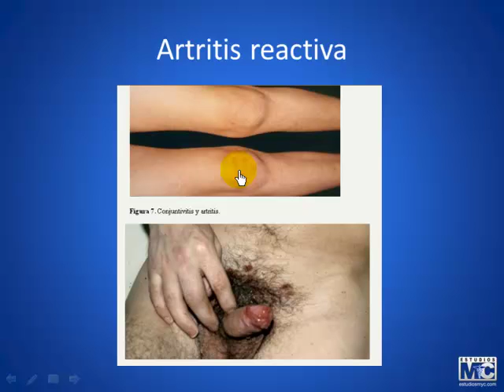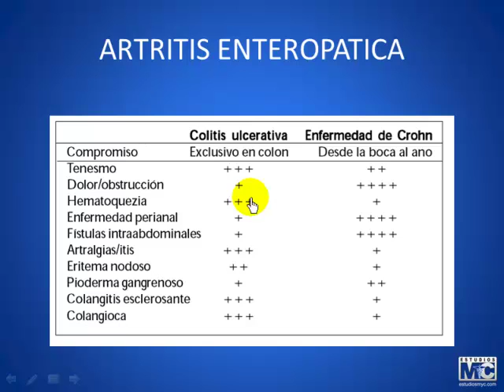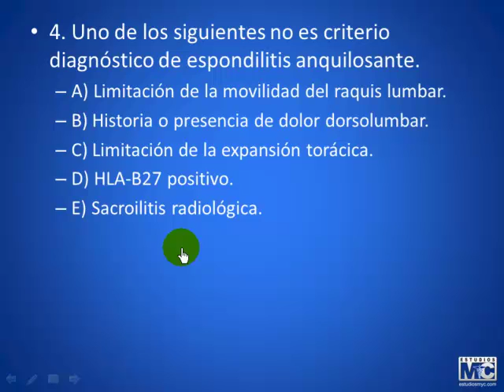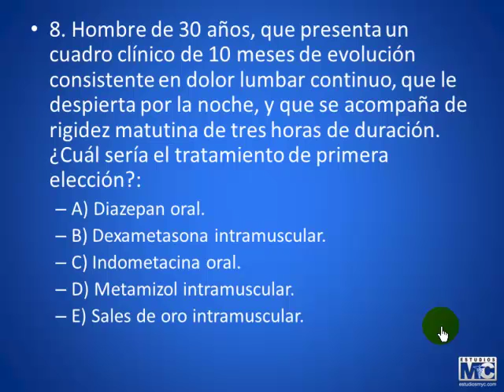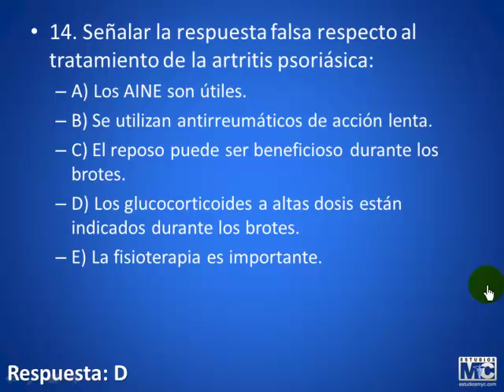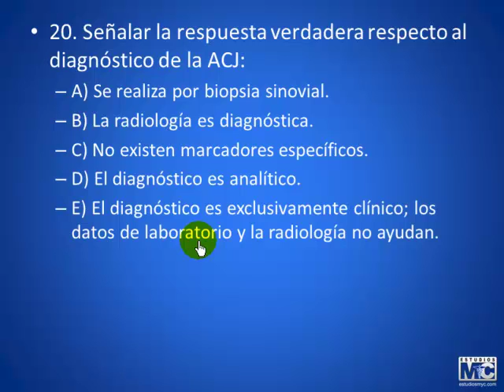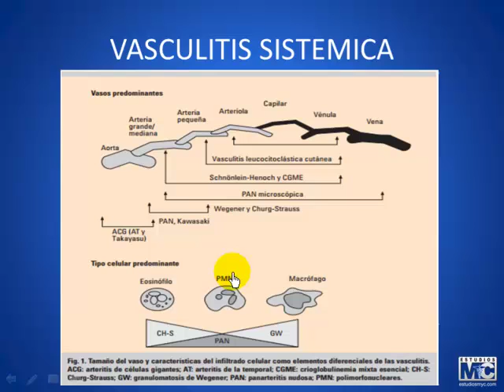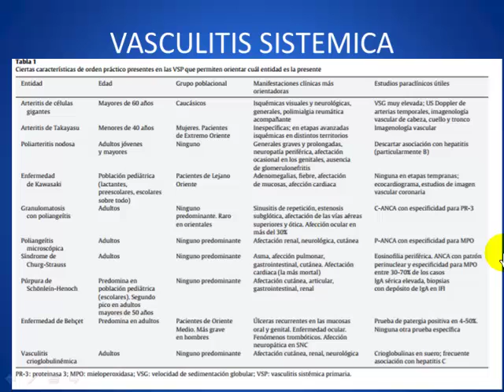CyM reumatologia - REUMATOLOGIA 2 3